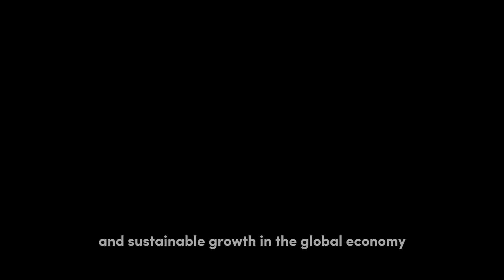Iraqi Dinar✅"Breaking News: Iraqi Dinar's Fixed IQD New Rate Today 2024 / Iraqi Dinar News Today